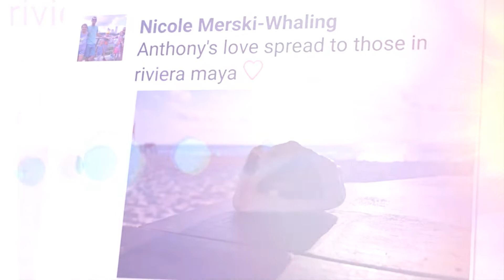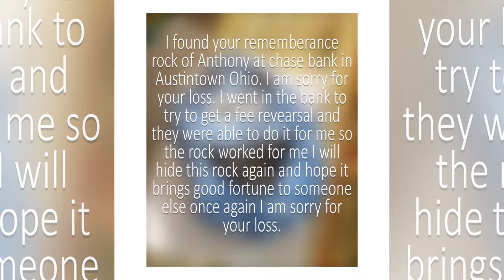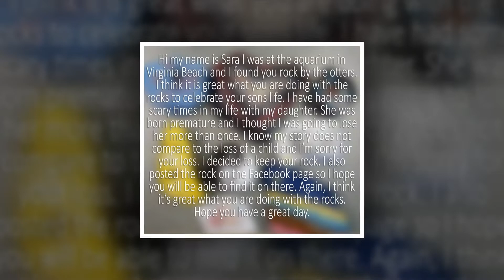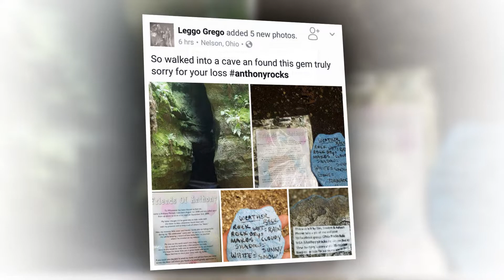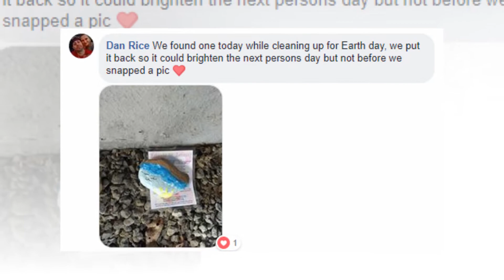Anthony Rocks 2018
Painted rocks in honor of my son that passed away in 2008